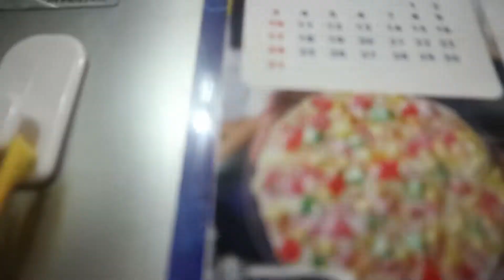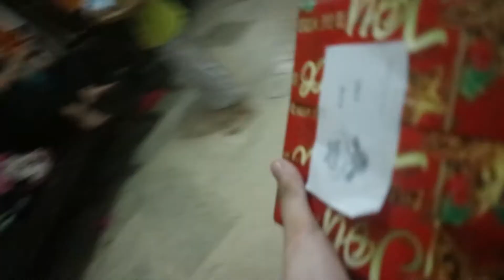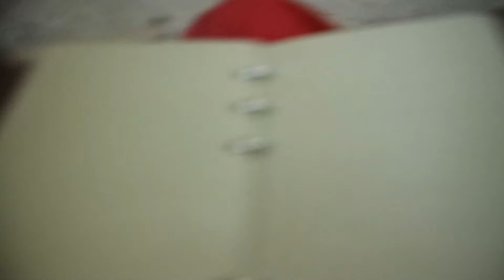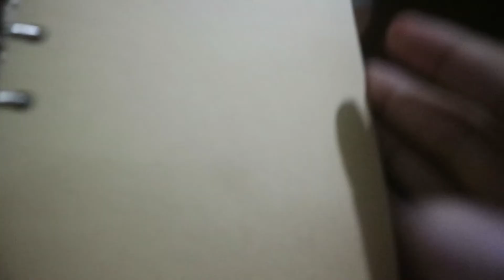Fever's Christmas adventure